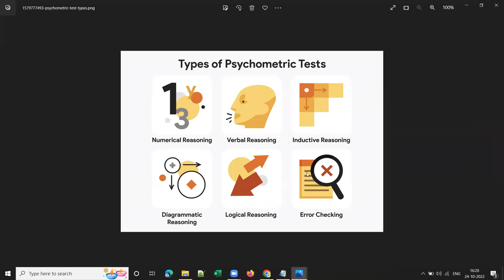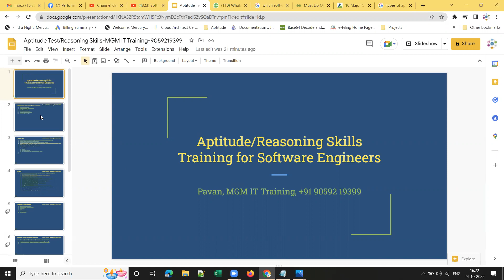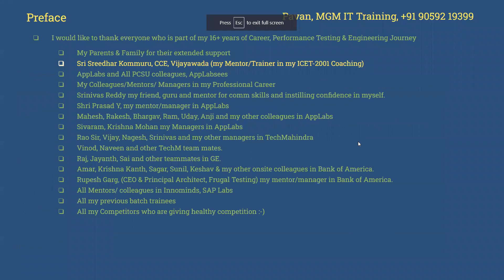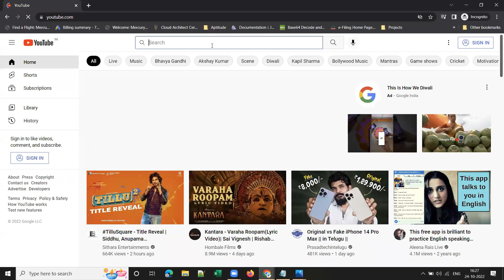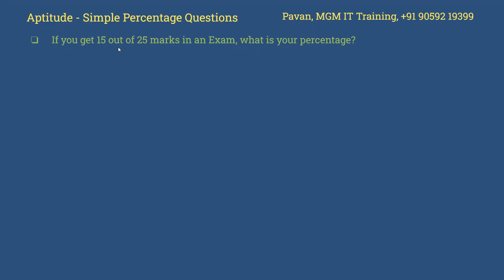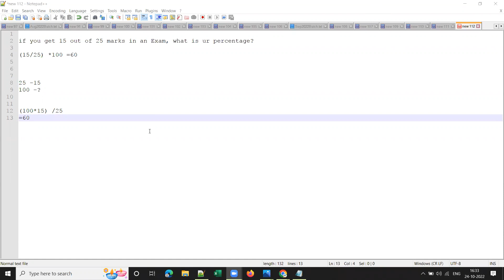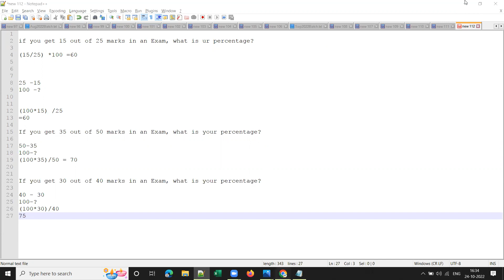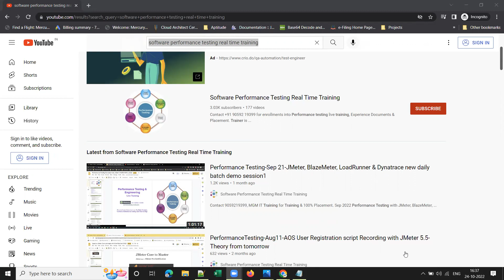MGM IT Training- Aptitude Training for Software Engineers-Subscribe & Turn ON All Notifications Now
1. Aptitude Test types
2. Sincere Thanks to Sir Sreedhar Kommuru, CCE, Vijayawada, my Mentor/Trainer in ICET 2001. Got State 1846 Rank in ICET 2001 with just 20 days short term Training by Sreedhar Sir.